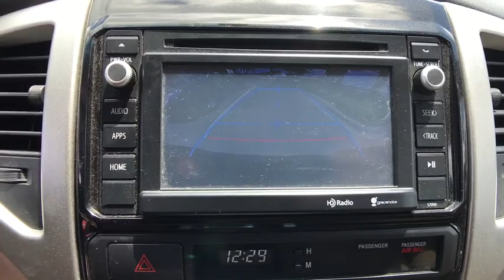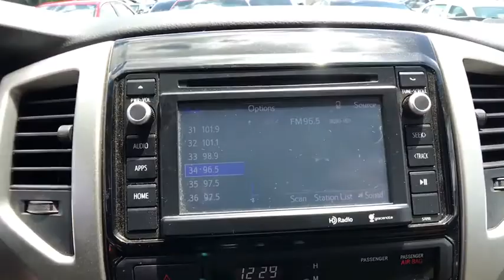2014 Toyota Tacoma Longwood, Orlando, Lake Mary, Sanford, Daytona Beach, FL JX063623A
Blue Used 2014 Toyota Tacoma available in Longwood, Florida at Parks Toyota. Servicing the Orlando, Lake Mary, Sanford, Daytona Beach, FL area.

Parks Toyota
1701 South Woodland Boulevard

Boasting exemplary craftsmanship, this 2014 Toyota Tacoma turns even the most discerning heads. With a Regular Unleaded I-4 2.7 L/164 engine powering this Automatic transmission, it is a vastly understated expression of your dominion over the open highway. It's outfitted with the following options: Wheels: 16 x 7J+30 Style Steel, Urethane Gear Shift Knob, Transmission: 4-Speed Automatic w/ECT-i, Tires: P245/75R16 Mud & Snow, Tailgate Rear Cargo Access, Steel Spare Wheel, Splash Guards, Smart Device Integration, Single Stainless Steel Exhaust, and Side Impact Beams . Visit Deland Toyota at 1701 S Woodland Blvd, Deland, FL 32720 today.